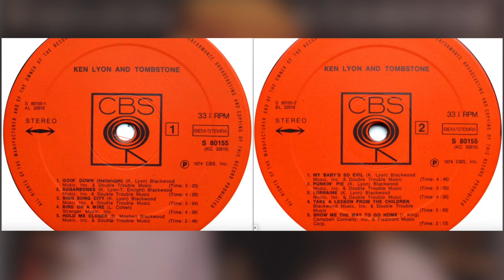Ken Lyon and Tombstone: Goin' Down (Hallelujah)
Ken Lyon and Tombstone Goin' Down (Hallelujah) 1974.